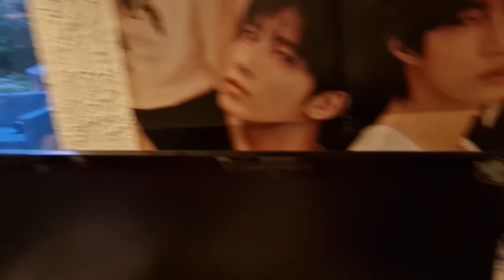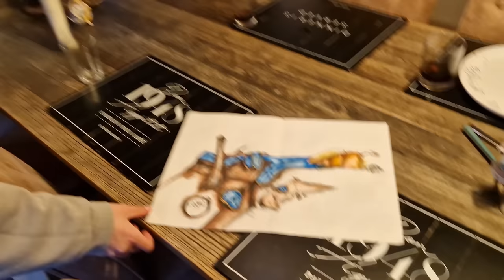MALLE VISER HVAD HUN UDSTILLER I MORGEN TIL FORÅRSKONCERTEN😀